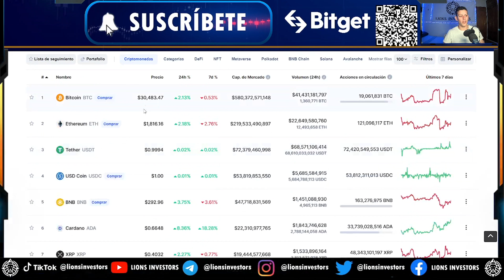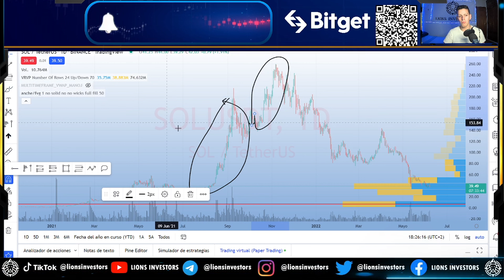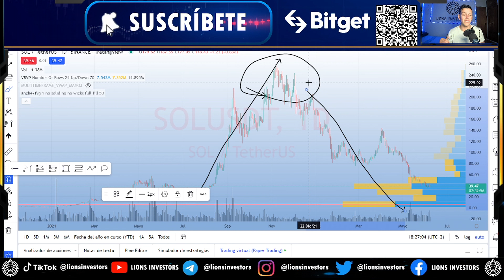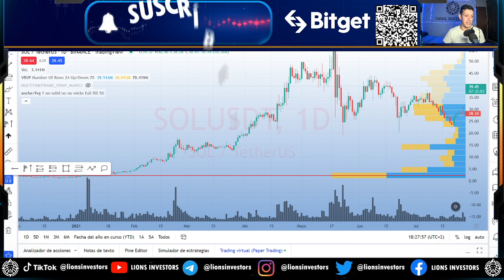⚠️¡PELIGRO! ⚠️🚨 ¿ Será SOLANA la próxima en CAER como LUNA en 2022 ? 🚨 [ POSIBLE CRASH ]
☀️ Vídeo en el que hablo de los PELIGROS que corre SOLANA en este segundo semestre de 2022, ¿ Se convertirá en la PRÓXIMA LUNA ? ☀️

🦁 ¡ QUE HAY LEONES ! ▶▶ 0:00

🤑TOP 10 MARKET CAP ▶▶ 1:19

📛☀️ EL GRAN PROBLEMA DE SOLANA ▶▶ 2:09

⚡ MANIPULACIÓN EN SOLANA ▶▶ 6:46

❤ GRACIAS LEONES ▶▶ 10:44

solana
crash
criptomonedas
criptoinvierno